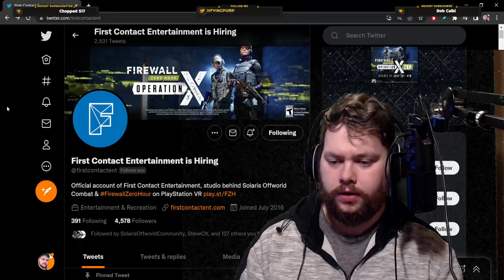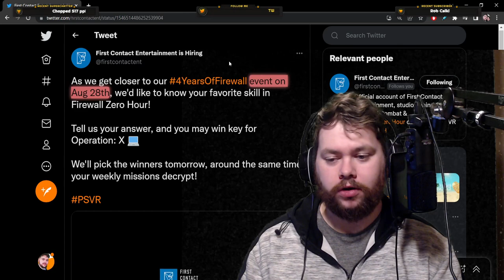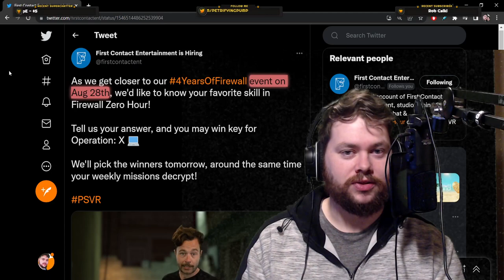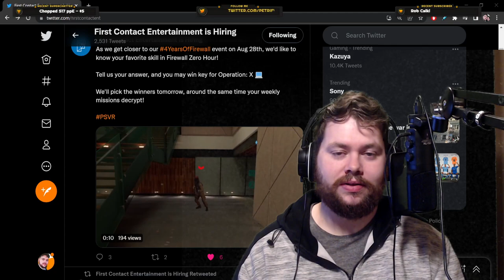What are FCE Teasing for Firewall's 4th Anniversary?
A tweet from FCE's official account has this Pumpkin asking questions. What do you think?